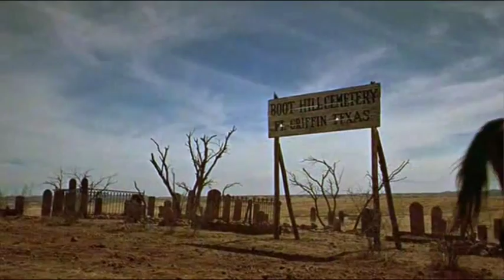Dimitri Tiomkin western suite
The fifties for one strong western movie soundtrack,
here a sample, enjoy!